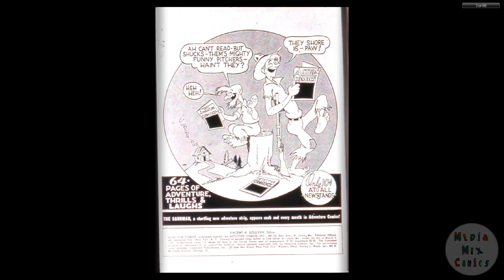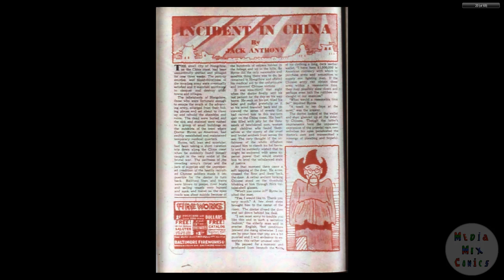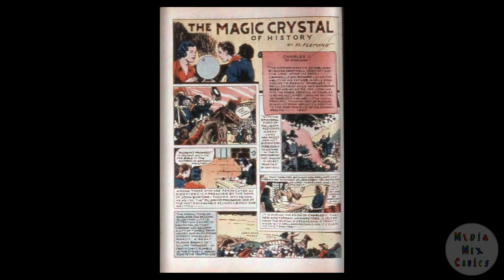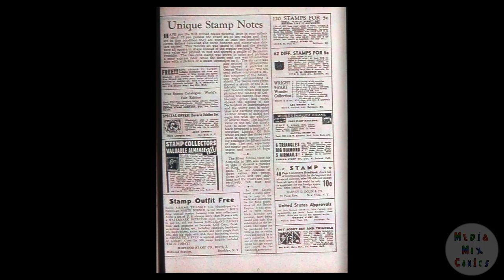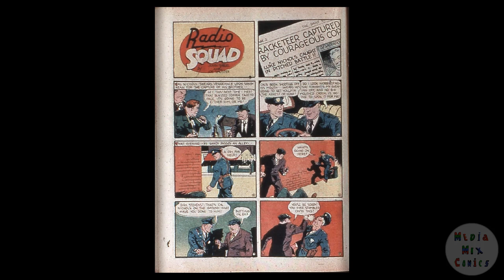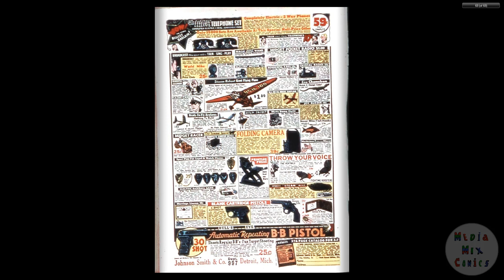DC CHRONOLOGY____00139 More Fun Comics 045 Fiche c2c